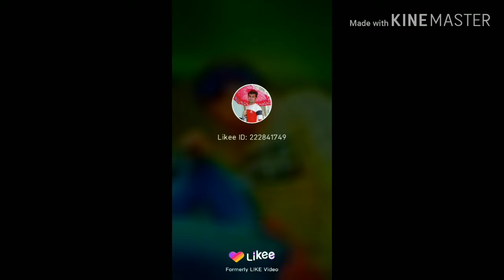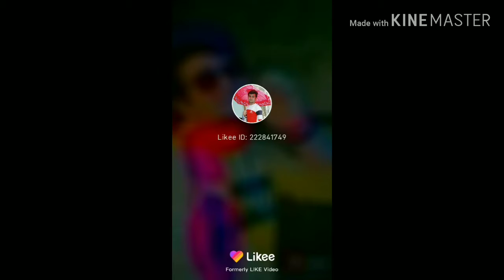Very very 😔 songs touch to 💔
All videos creation by RK Rahul Kumar